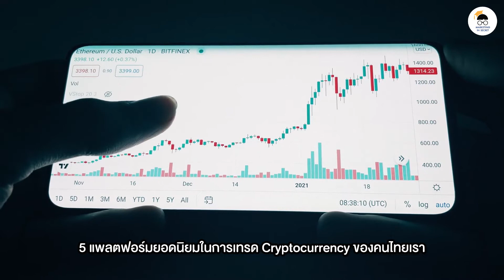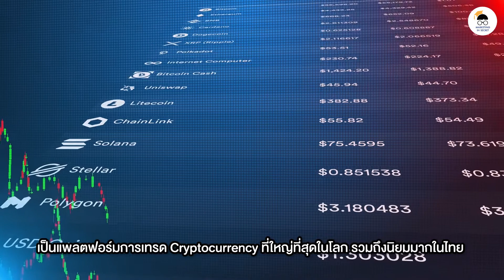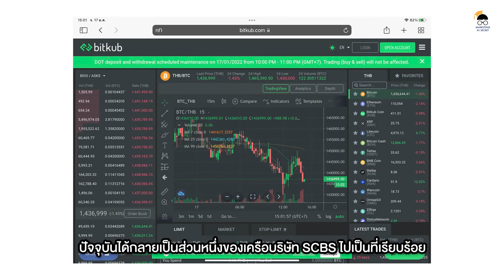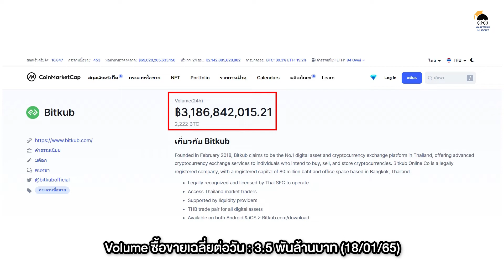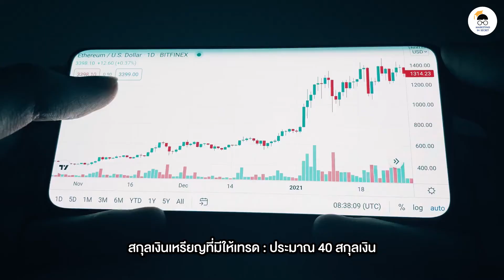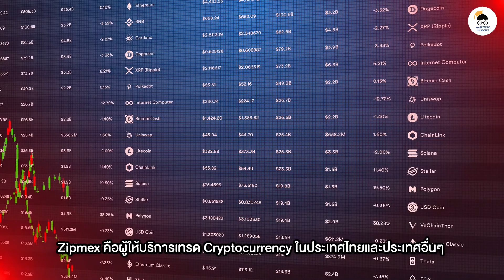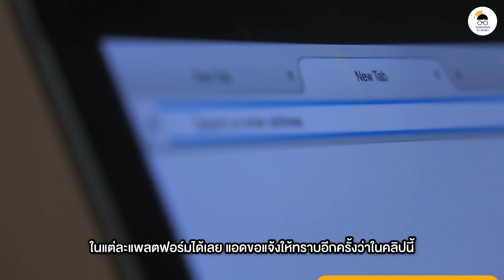เปรียบเทียบ 5 แพลตฟอร์มเทรดคริปโตยอดนิยมสำหรับคนไทย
การลงทุนนอกเหนือจากรูปแบบการซื้อสินทรัพย์ในชีวิตจริง ลงทุนหุ้น ลงทุนในกองทุน รวมถึงการนำเงินไปต่อเงินในด้านต่างๆ ก็เป็นเรื่องปกติของเมื่อก่อน แต่ปัจจุบันช่วง 2 ปีที่ผ่านมา Cryptocurrency เริ่มเข้ามามีบทบาทมากขึ้นเรื่อยๆ

และหลายแพลตฟอร์มผู้ให้บริการเทรดด้านคริปโตก็มีอัตราการเติบโตมากขึ้นเรื่อยๆ และมีคนสนใจเข้าสู่ตลาดอยู่ทุกวัน ซึ่งในคลิปนี้เราจะมาเปรียบเทียบ 5 แพลตฟอร์มยอดนิยมในการเทรด Cryptocurrency ของคนไทยเรา
Time Stamp
00:00 เกริ่นนำ
00:36 โฆษณา Manyframe
01:21 Binance
02:14 Bitkub
03:18 SatangPRO
04:17 Bitazza
05:02 Zipmex
06:00 สรุป
อ้างอิงจาก